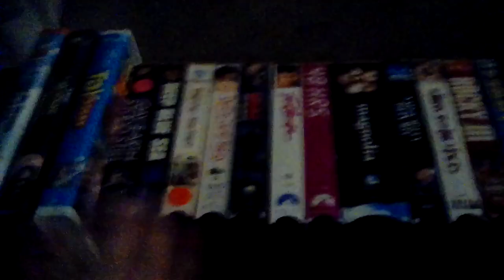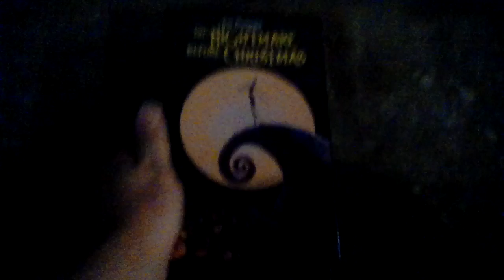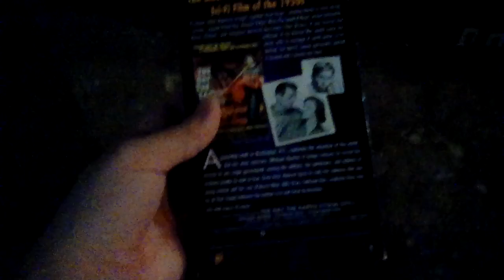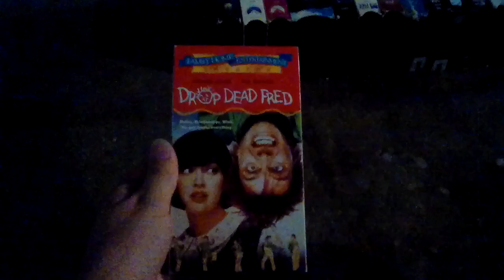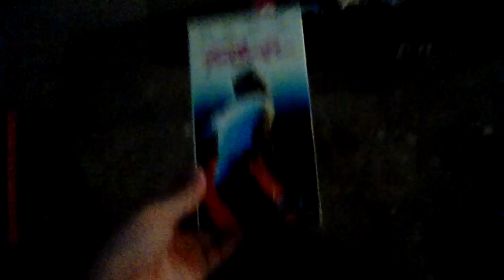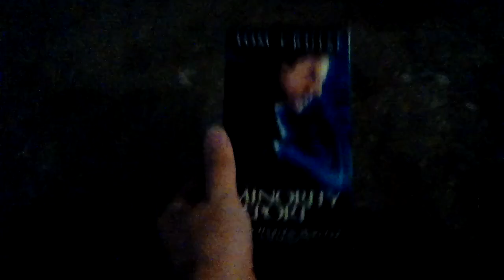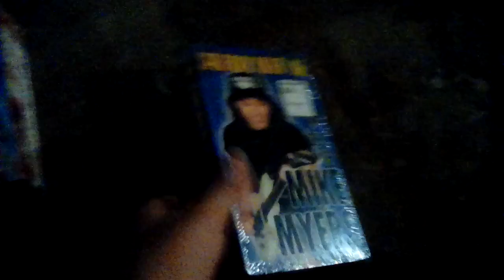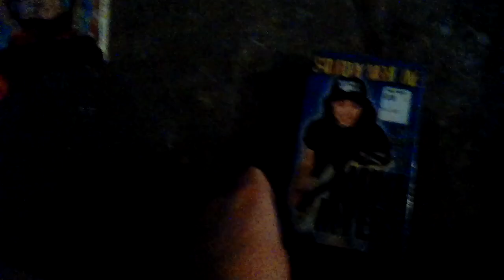Media Pickups (06\01\19-06\08\19) (Part 1)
Over The Past Week, I Got 24 VHS Tapes And 5 DVD'S.
VHS:
1.A Charlie Brown Christmas (This Came From The Library)
2.The Nightmare Before Christmas (This Came From The Library)
3.Toy Story (This Came From The Library)
4.The Day The Earth Stood Still (1951) (This Came From The Thrift Store)
5.Deep Blue Sea (This Came From The Thrift Store)
6.Driving Miss Daisy (This Came From The Thrift Store)
7.Drop Dead Fred (This Came From The Thrift Store)
8.Eight Millimeter (This Came From The Library)
9.Footloose (1984) (This Came From The Thrift Store)
10.48 Hours (This Came From The Thrift Store)
11.Magnolia (This Came From The Thrift Store)
12.Minority Report (This Came From The Thrift Store)
13.The Mirror Has Two Faces (This Came From The Thrift Store)
14.Rocky III (This Came From The Thrift Store)